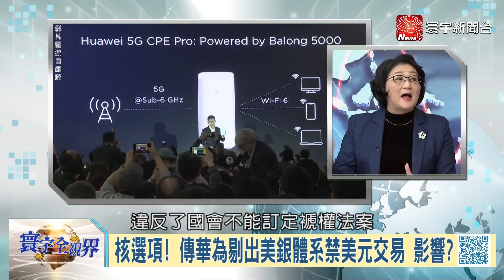貿易戰協議未果立馬走人 川普心戰喊話習大買單？｜寰宇全視界20191207-4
【寰宇新聞】